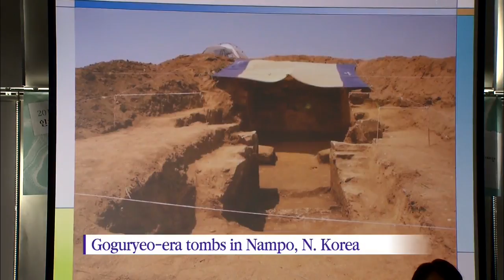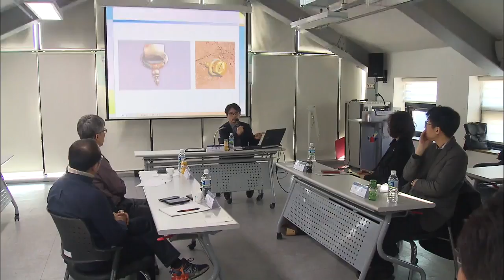Ancient Relics / KBS뉴스(News)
[Anchor Lead]
Ancient relics that have been discovered over the past 10 years in North Korea on the former sites of Goguryeo and Balhae kingdoms were disclosed to the public in Incheon on January 17. More joint investigations will be conducted in the future to uncover relics in Hwanghae-do Province and Kaesong.
[Pkg]
This tomb mural dating back to the late 4th century was found in Nampo, North Korea. The mural shows the person buried in the tomb and Chinese characters meaning "king" and "great." proving the tomb belongs to a member of the royal family. This mural discovered in Hwanghae-do Province features unusual whirlpool-like patterns reminiscent of fingerprints.
[Soundbite] Prof. Chung Kyung-il(Yanbian University) : "It's the first tomb found in Cheondeok-ri that has engraved whirlpool patterns painted with black ink."
The murals were found in North Korea by historians from China's Yanbian University over the past ten years. So far, researchers from the institute have discovered 130 ancient tombs from the Goguryeo era. At a forum organized by Yanbian University, the government of Incheon City and the Gyeonggi Cultural Foundation, scholars from South Korea also discussed the preservation and excavation of historic relics in North Korea. This August, the researchers plan to share the results of their studies into the royal tombs of Goryeo and Joseon eras as well.
[Soundbite] Kim Rak-ki(Research Center for Incheon History & Culture) : "We will compare Joseon and Goryeo tombs in Kaesong with those found in Incheon and Gyeonggi-do Province."
Seoul and Pyongyang are stepping up cultural cooperation through joint studies on historic relics.